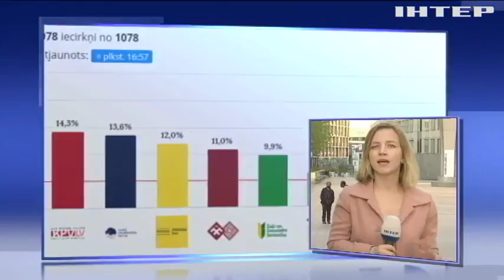В Латвии завершились парламентские выборы